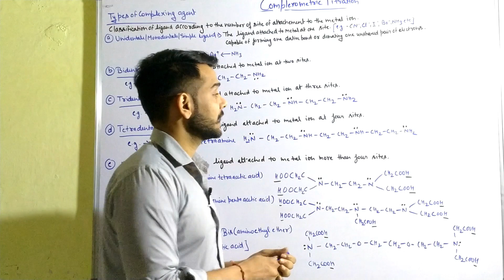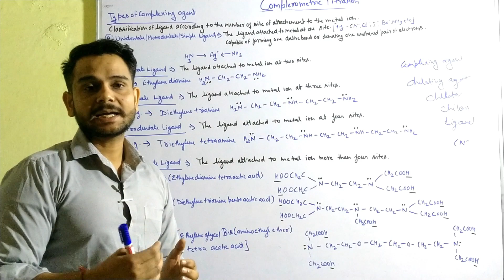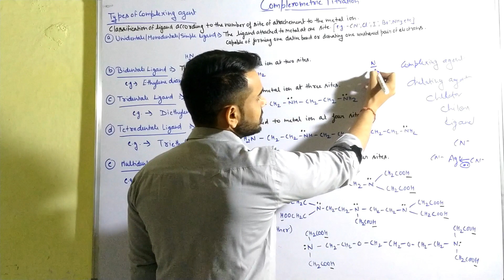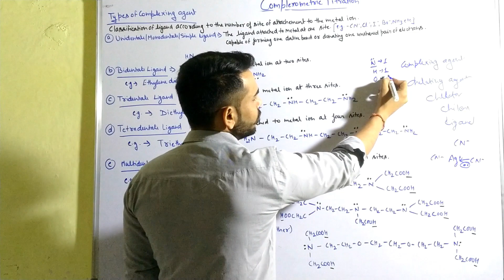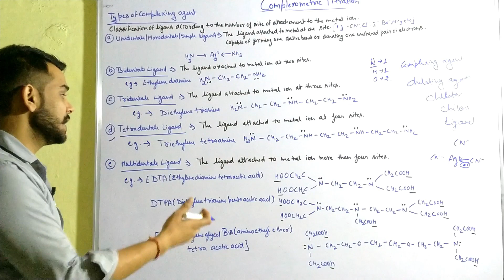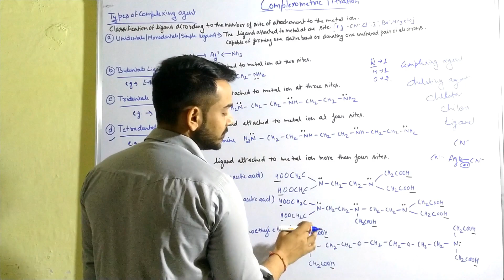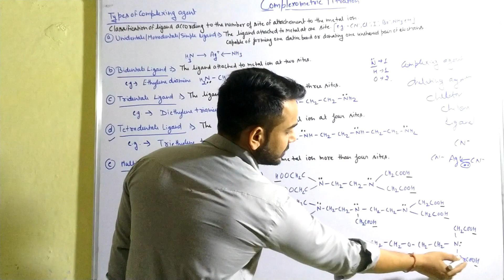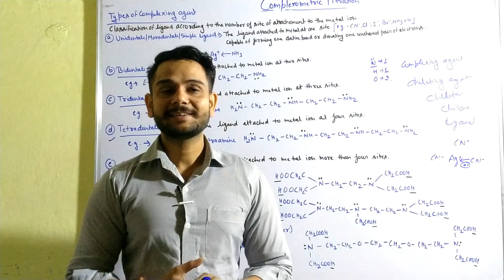Complexing Agents (Chelons/Chelating agent/Chelator) Lecture-56 by Sachin Rai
Complexing Agents
Chelating Agents
Chelator
Chilons
Ligand sequestering agents